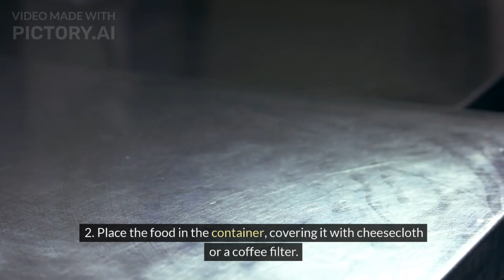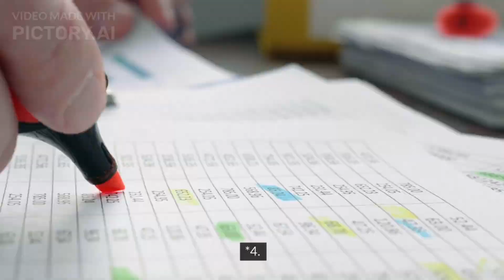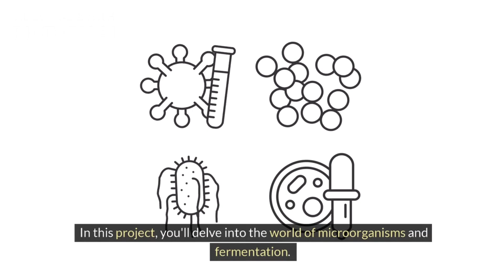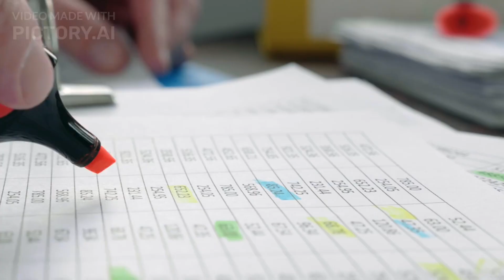unique science project ideas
Science fairs can be invaluable experiences that help you explore a specific topic and also teach you the principles of scientific discovery. They also offer opportunities for you to showcase your creativity and can be a great springboard to further academic or career pursuits in STEM. An added bonus is that you usually have a finished product that you can proudly showcase to others and put on your resume.

However, it’s easy to get stuck on what science fair project to do as there are so many ideas to choose from. In this article we’ll go over 25 science fair project ideas that can hopefully provide some inspiration and also don’t require fancy or expensive materials.